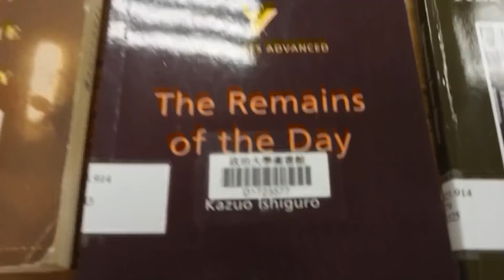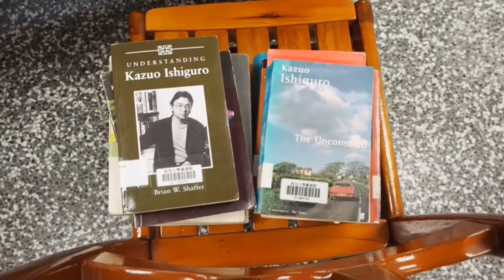Kazuo Ishiguro, premio Nobel de Literatura 2017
Ishiguro es autor de ocho libros, entre las que destaca "The Remains of the Day" (1989), cuyo título en español es "Los restos del día", pero más conocido como "Lo que queda del día", que fue el elegido para la película protagonizada por Anthony Hopkins en 1993.